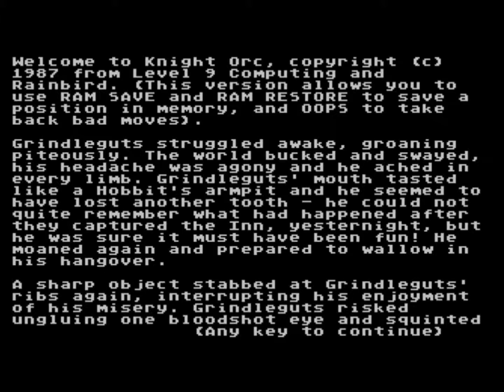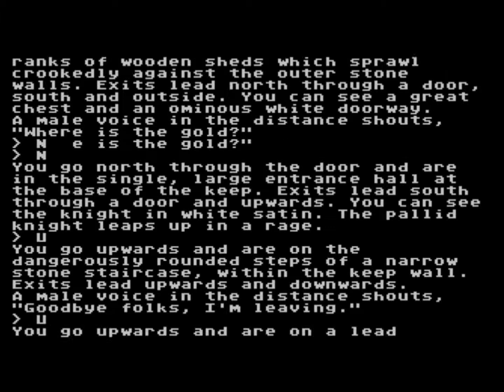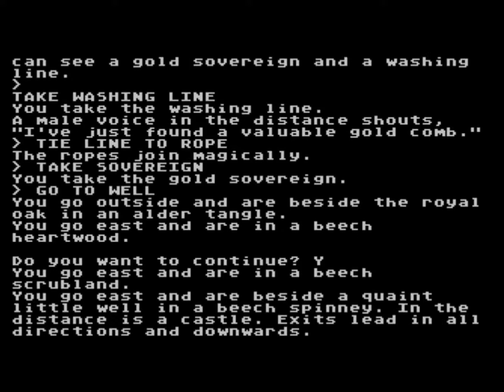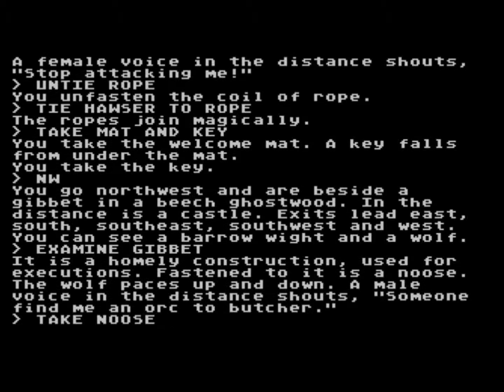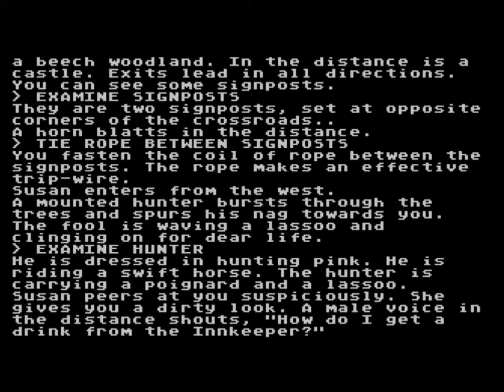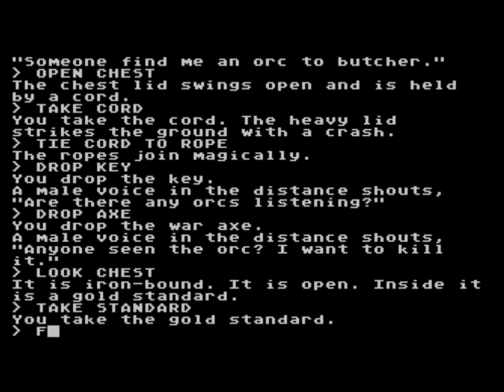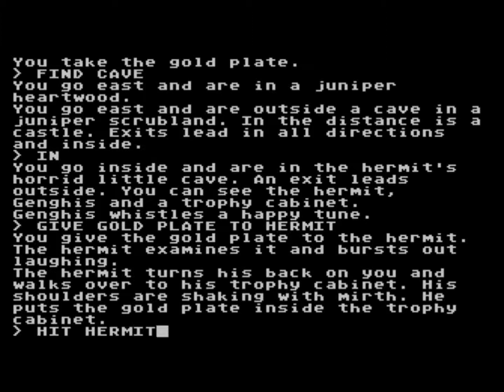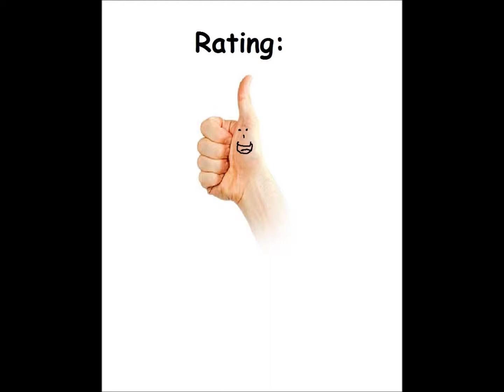Knight Orc for the Atari 8-bit family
Came also out for:

Amiga
Amstrad CPC
Apple II
Atari ST
Commodore 64
DOS
Macintosh
MSX
ZX Spectrum

Game description:

Knight Orc is a text adventure. The protagonist, Gringleguts the Orc, swears revenge on all humankind for the treatment of his race. The game flows in real time; each person and creature goes on about their daily lives and follows their schedule. So, if the protagonist revisits an area and finds a person that was previously there gone, it may mean that the person in question is in another location. The player's decisions and timing play a key role to the game's outcome.

What I think:

Well-done text-adventure, where people are doing their daily tasks.